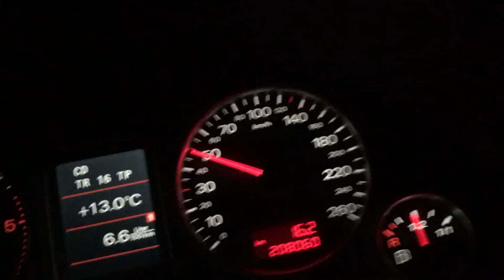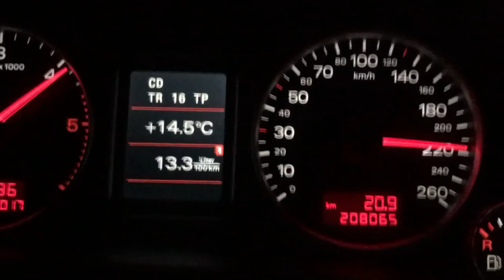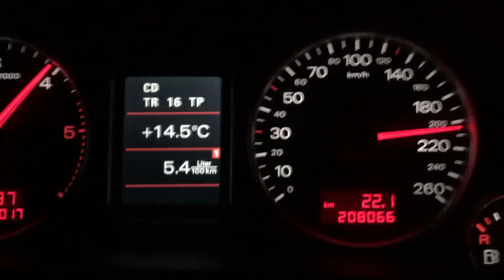audi a4 b7. 2.0 tdi BPW 50 - 220 km/h acceleration Beschleunigung Test Autobahn with DPF 80% blocked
Audi A4 2.0 TDI 50-200 km/h with DPF 80% blocked NICE! Acceleration Beschleunigung Test Autobahn